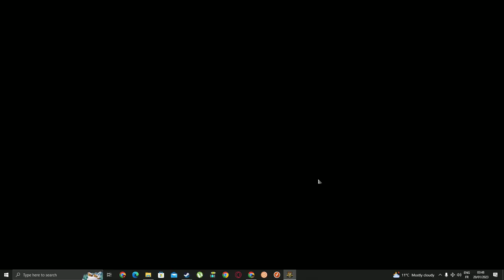2 vs 2 Multiplayer Men Of War Assault Squad 2 Gameplay PC [1080P 60Fps] No Commentary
Description :

Men of War: Assault Squad 2 features new single player style skirmish modes that take players from extreme tank combat to deadly sniper stealth missions. Commanders can now faceoff against opponents on various new multiplayer 1v1 – 8v8 maps.

axis, config hc terbaru, history, axix, bizu karmacharya, satiz shrestha, barcode productions, nepali rock, nepali rock song, best nepali, nepali band, config edukasi, axis edukasi, axis game, bug telkomsel, bug xl fley, xl flex, xl combo, bug ilmupedia